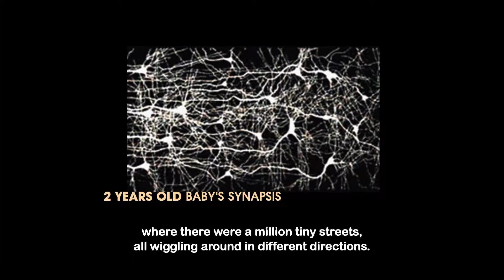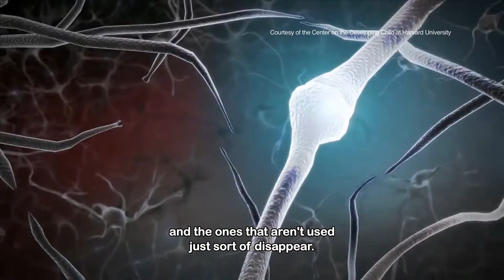Why good foundations matter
Every second, a baby’s brain makes more than 1 million new connections* between neurons. In this clip from The Beginning of Life, experts explain why this matters – and how the brain architecture built in a child’s early years becomes the foundation for later life.

* The number “more than 1 million new neural connections per second” updates an earlier estimate of 700-1,000 new connections. Source: Center on the Developing Child, Harvard University